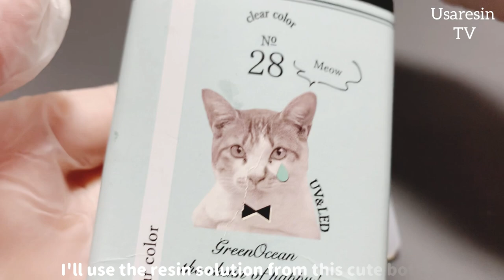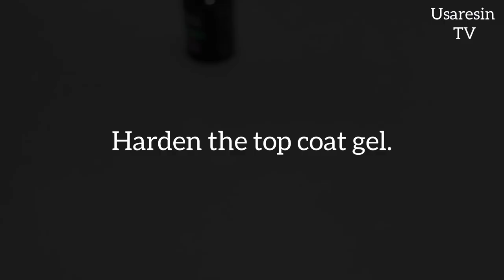100均 Seria ジェルでビンテージボタンをつくる❤︎【 resin 】レジン Use Google Translate.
*:..｡♡*ﾟ¨ﾟﾟ･*:..｡♡*ﾟ¨ﾟﾟ･*:..｡♡*ﾟ¨ﾟ･*:..｡♡*ﾟ¨ﾟﾟ･*:.

*:..｡♡*ﾟ¨ﾟﾟ･*:..｡♡*ﾟ¨ﾟﾟ･*:..｡♡*ﾟ¨ﾟ･*:..｡♡*ﾟ¨ﾟﾟ･*:.

本日の動画は……✨着色剤は使用せず100均Seriaジェルで色付けをしパーツクラブのビンテージボタンのモールドで作成してみました😇✨

Seriaジェルは皆さんたくさんお持ちだと思うので色々なカラーで作ってみてください❣️

今回も日本語の字幕はつけておりませんが、皆さまにはわかりやすく動画を作成しています💛

その他のご要望はコメント欄へお願いします✨

～Follow me♡～
usaresin_tv

usaresin_tv